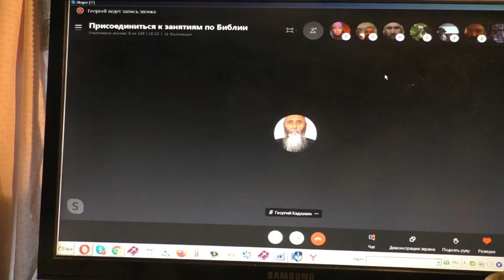Вопросы после моления. О мёртвых и о живых. 09. 12. 2020